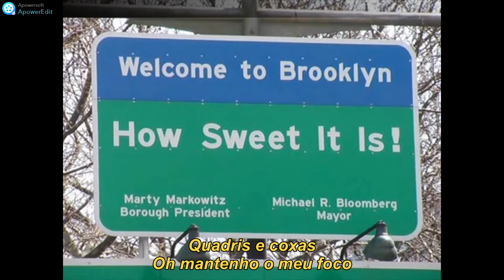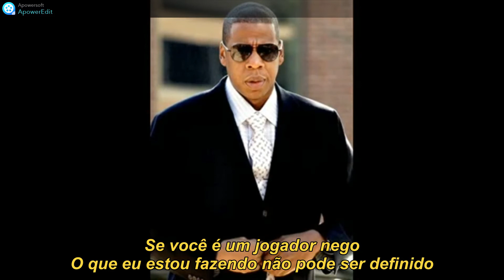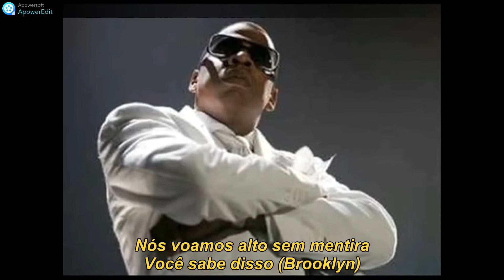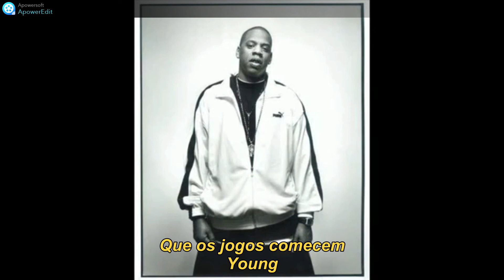Jay-Z Brooklyn High (Diss Jim Jones) Legendado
Produced by Zukhan
Data de lançamento 16 de novembro de 2006
Faixa 5